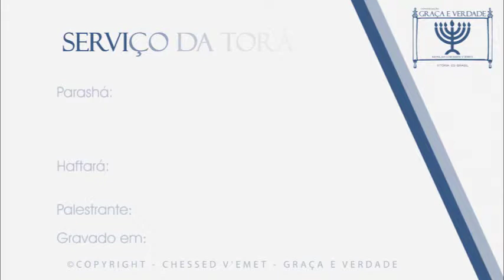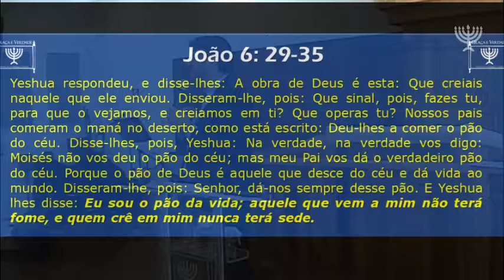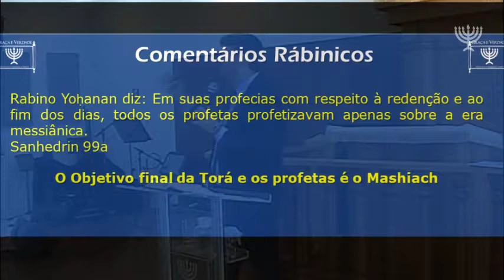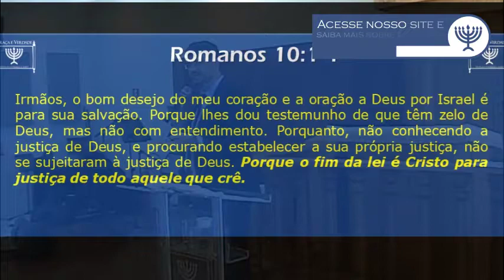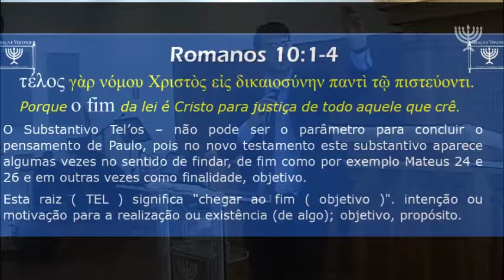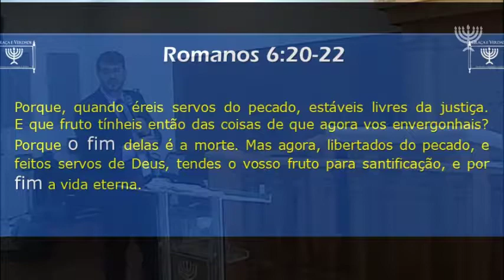16 Beshalách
© - Copyright